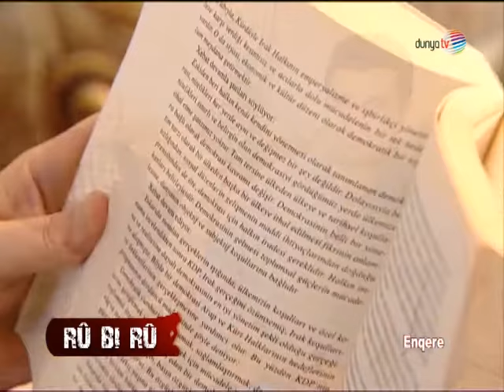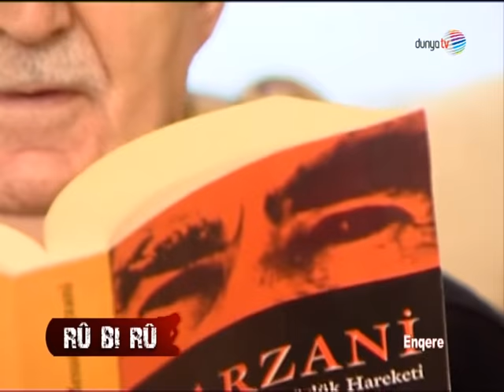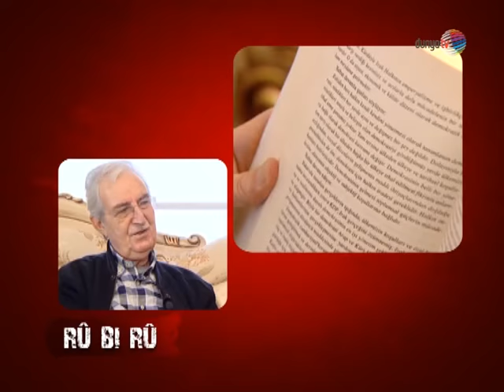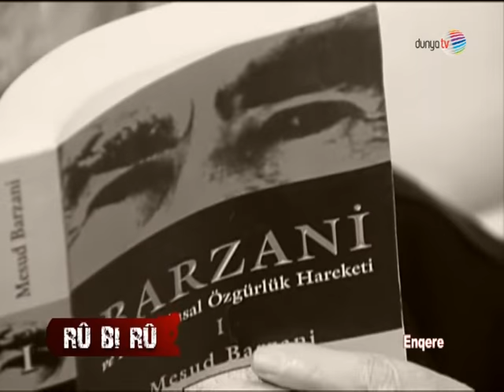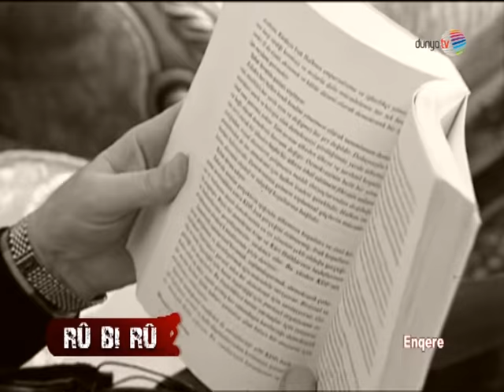rubiru mehmet emin sever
rubiru mehmet emin sever, Şeyh Said İsyanı, Xalid Begê Cibrî,